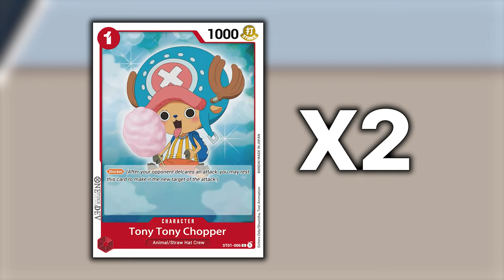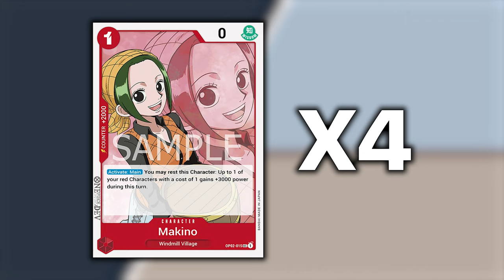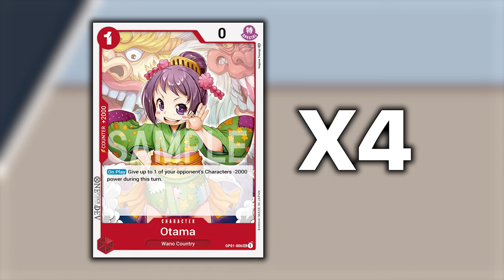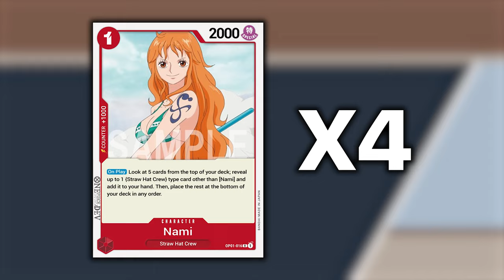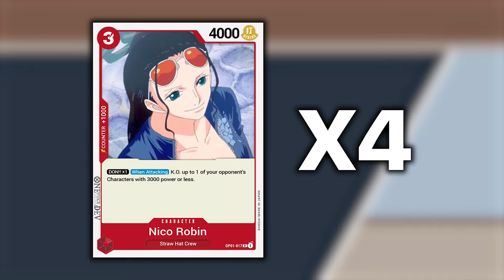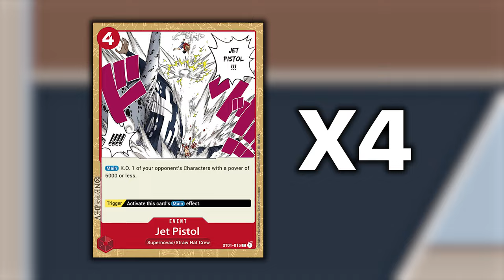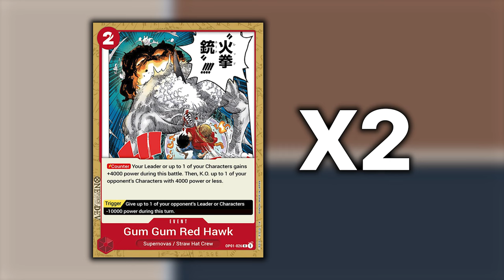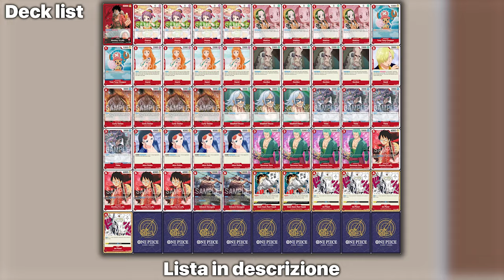ONE PIECE TCG LUFFY - Come giocare con 11 DON!!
Signori come sempre alle 8.00 di mattina, scopriamo la mia personale lista del mazzo di Luffy rosso. Buona visione!

Lista mazzo Luffy Rosso:
// OnePiece Deck
1 ST01-001 Monkey D. Luffy
4 OP01-006 Otama
4 OP02-015 Makino
2 ST01-006 Tony Tony Chopper
4 OP01-016 Nami
4 P-013 Gordon
1 OP01-013 Sanji
4 OP02-005 Curly Dadan
3 OP02-017 Masked Deuce
4 OP02-011 Vista
4 OP01-017 Nico Robin
4 OP01-025 Roronoa Zoro
4 ST01-012 Monkey D. Luffy
2 OP02-004 Edward Newgate
2 OP01-026 Gum-Gum Red Hawk
4 ST01-015 Jet Pistol